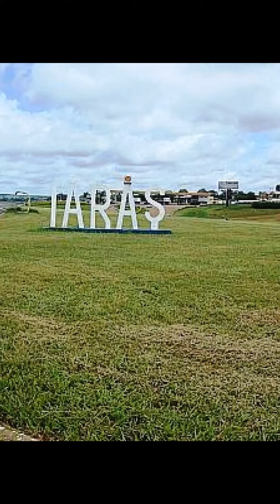IARAS / SÃO PAULO